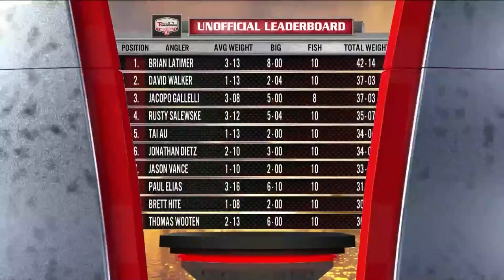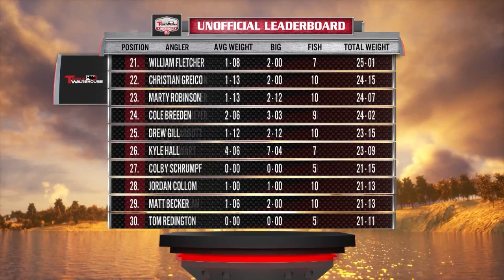BATTLING FOR $115,000 on Lake OKEECHOBEE | MLF Invitational DAY 2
You can shop my signature rod series here along with a full selection of rods from Favorite Fishing